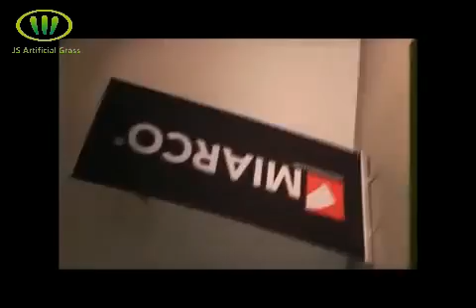Self adhesive jointing tape usage